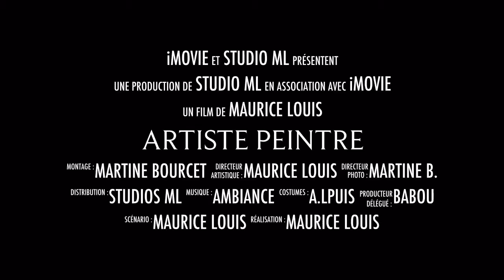Maurice Louis Art abstrait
Maurice Louis Artiste Franco Canadien.(Bande Annonce)